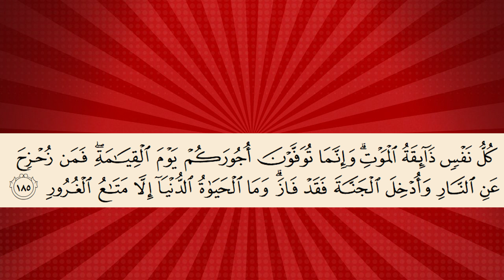Patadem sa kapatay | الموت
موضوع الخطبة  الموت
بمسجد الجامع سانتياغو فغاديان
Khutbatul Jum'ah